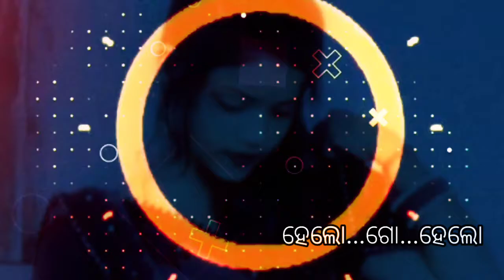Nua bhuaase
Yangstar akash